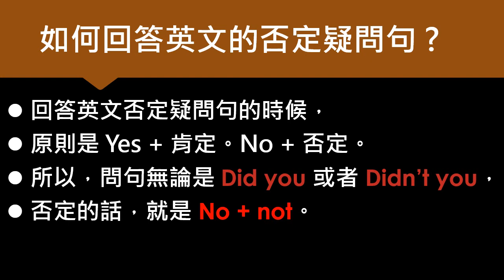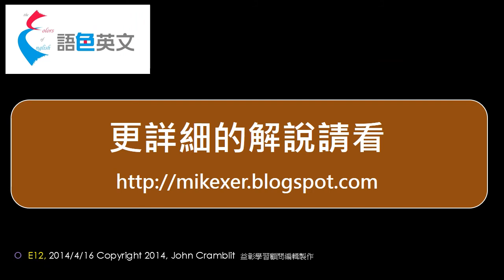語色英文 - 改錯練習 E12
本系列教育短片經過 上典美語 資深教師 柯維德(John Cramblit) 正式授權, 益彰學習顧問公司編輯製作.